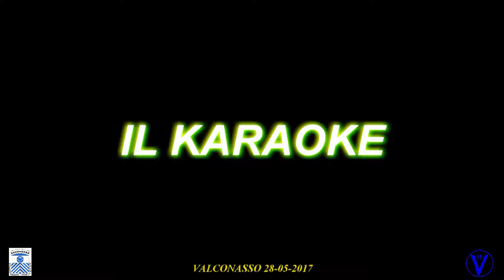Valconasso 28 - 05 - 2017 (Parrocchia Santa Maria Assunta) in festa per MARIA video 7 karaoke